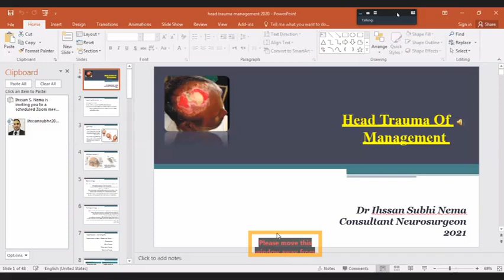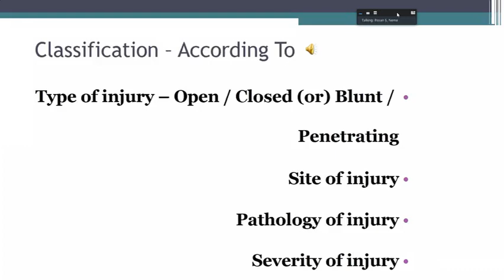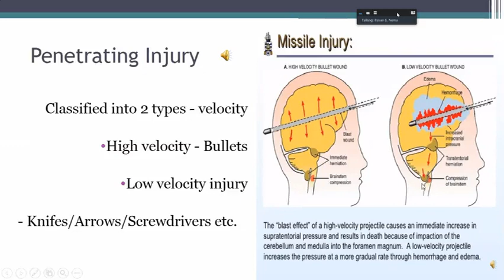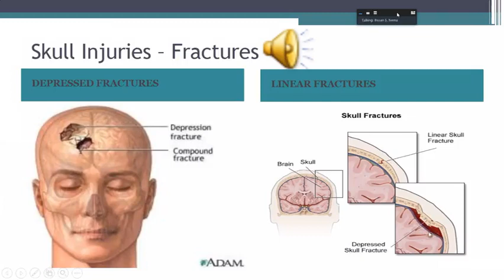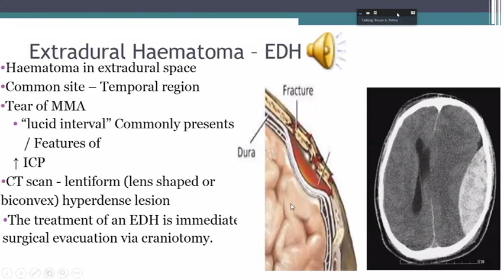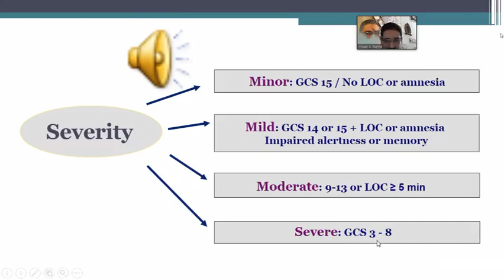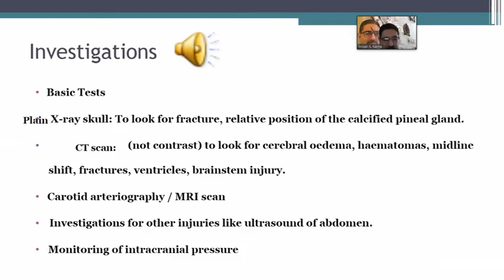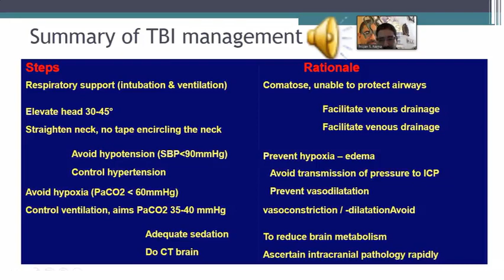Head trauma || د.احسان صبحي